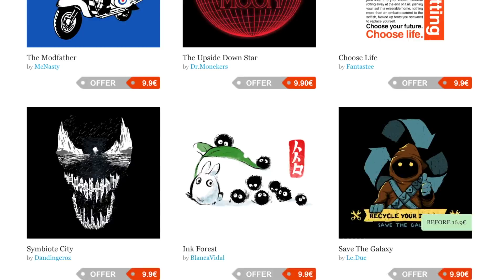IL PRIMO RE - Recensione Film [SUB ENG]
🎥 Alessio Lapice e Alessandro Borghi sono Romolo e Remo ne "Il Primo Re"! I Miei Link ⬇

Se anche tu vuoi una maglietta come la mia, entra nella pagina di Pampling cliccando qui
...e durante l'acquisto ottieni uno sconto del 15% inserendo il mio codice  DEBBIES

Comment even in English!